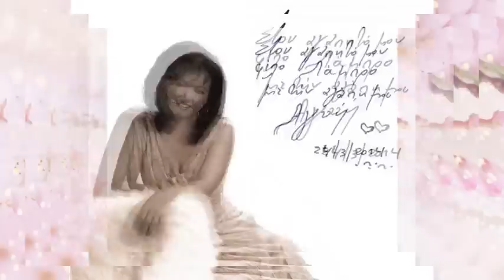ΑΓΝΗ - SUMMER DREAM (2006)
Αφιερωμένο εξαιρετικά στην καλή μου φίλη Αγνή.
Την ευχαριστώ και για την παραχώρηση του τραγουδιού.
Φωνητικά / ενορχήστρωση:Τάσος Ζαφειρίου,
Στίχοι : Γιώργος Παπαστεφάνου,
Μουσική: Βαγγέλης Παπαθανασίου.

ΑΓΝΗ - SUMMER DREAM